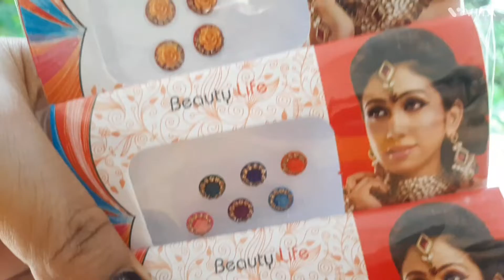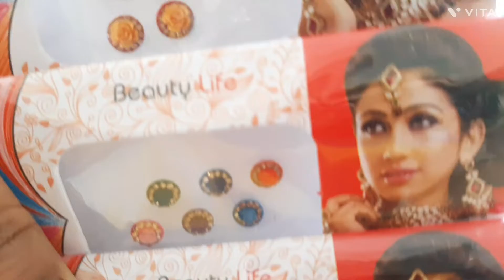FANCY BINDI KARVA CHAUTH SPECIAL